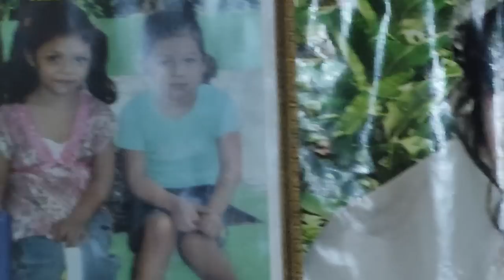Camarón le pregunta a Bessy y Julio que pasó con su amor. Que susto que se llevó la hna de Camarón.